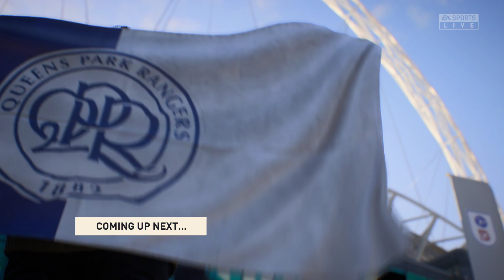QUANG HẢI FIFA 23: DANH HIỆU ĐẦU TIÊN CỦA QUANG HẢI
Pau FC là CLB nhỏ với sân đấu có sức chứa hơn 4.000 người. Họ cũng có kinh phí thấp nhất Ligue 2, với tổng chi phí lương cho cầu thủ mùa 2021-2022 là 2,93 triệu euro. Tuy nhiên, Quang Hải cho biết anh hài lòng với lựa chọn này bởi cảm thấy được tôn trọng và có nhiều cơ hội ra sân.

Quang Hải được đánh giá là tiền vệ công hay nhất Việt Nam hiện nay. Trong sáu mùa chuyên nghiệp cùng Hà Nội FC, anh đá 126 trận, ghi 35 bàn và giành mọi danh hiệu cấp CLB như V-League, Cup Quốc gia, Siêu Cup Quốc gia và Quả Bóng Vàng Việt Nam năm 2018. Ở các cấp đội tuyển, Quang Hải cũng là nhân tố quan trọng trong các đội hình giành á quân giải U23 châu Á 2018, vô địch AFF Cup 2018, SEA Games 2019 và vào vòng loại cuối cùng World Cup 2022.

Các bạn có thể ủng hộ mình qua:
💲Momo: 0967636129 - TRẦN KHÔI NGUYÊN
💲MB Bank: 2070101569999  - TRAN KHOI NGUYEN (Ngân hàng Quân Đội)